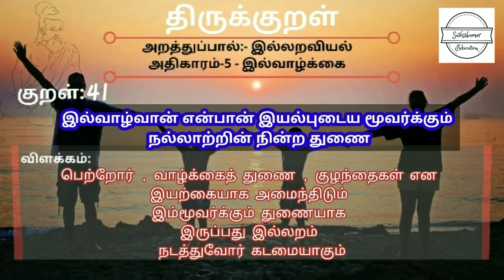திருக்குறள் 41 - இல்வாழ்க்கை - இல்வாழ்வான் என்பான் இயல்புடைய மூவர்க்கும் - Thirukkural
சி.சதிஷ்குமார்,
ஆசிரியர்.
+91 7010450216